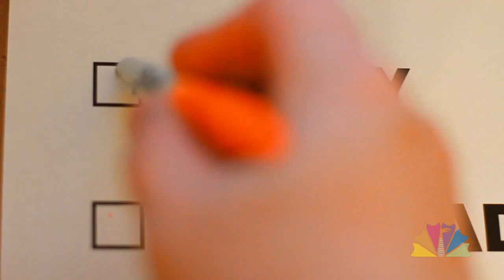CHEEZ-Y [dragoncontv.com]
We love snack crackers and talking food as much as the next guy (unless that guy is on the Atkins Diet or lactose intolerant), but something has always bothered us about those CHEEZ-IT commercials. Watch this video to see how we think those commercials should really end.

Produced by Dragon*ConTV for Dragon*Con 2011. Find out more at dragoncontv.com.